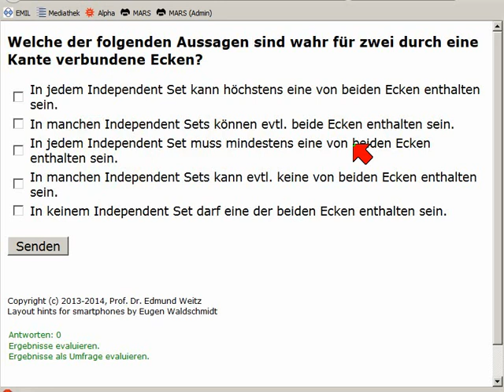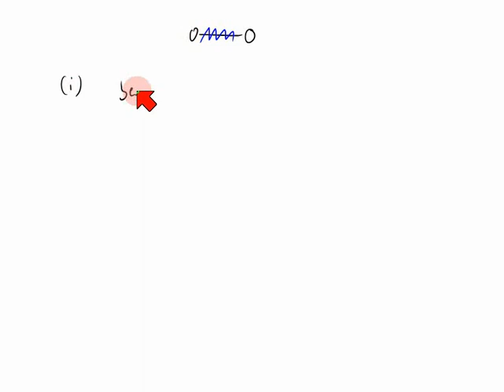Ein verbesserter Algorithmus für Independent Set (stabile Mengen, Co-Cliquen)